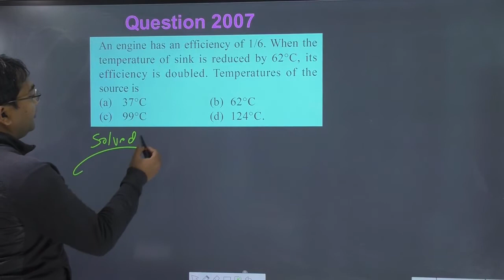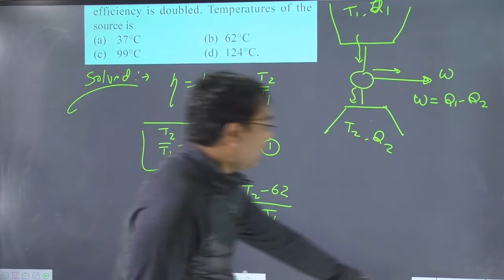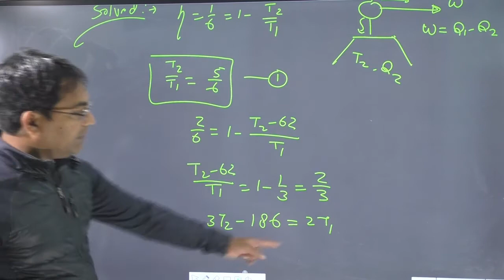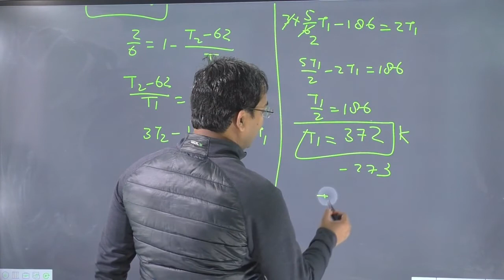An engine has an efficiency of 1/6. When the temperature of sink is reduced by 62°C its efficiency